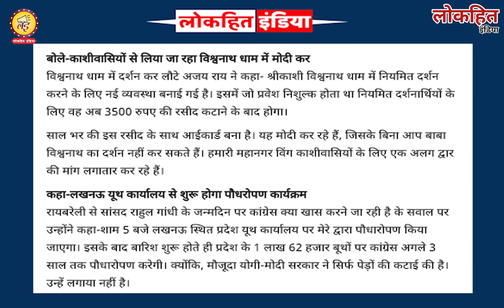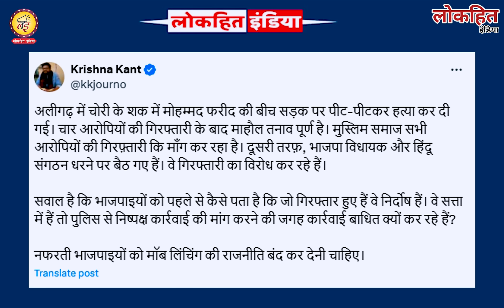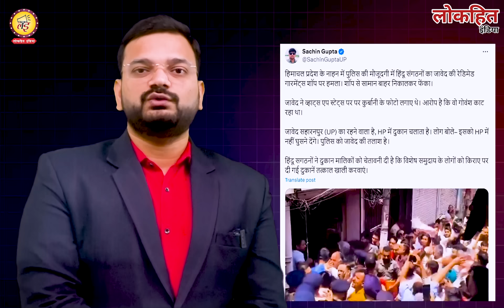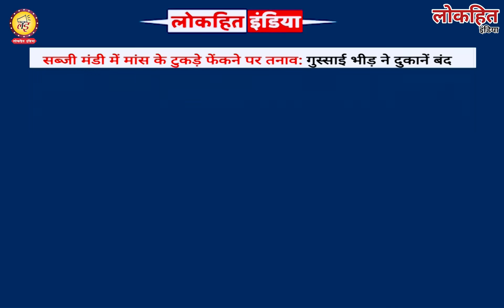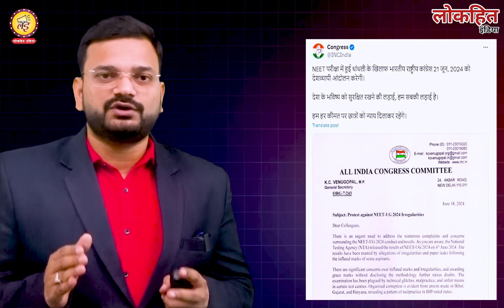सावधान! चालू हो गई है मोदी की 2024 वाली पिक्चर! जिसमें संदेहास्पद है कांग्रेस का रोल | Rahul Gandhi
Lokhit India: सावधान! चालू हो गई है मोदी की 2024 वाली पिक्चर! जिसमें संदेहास्पद है कांग्रेस का रोल | Rahul Gandhi